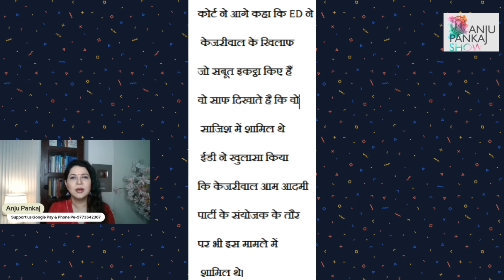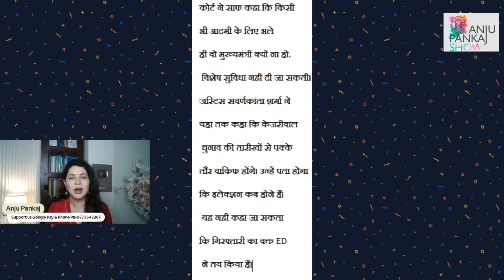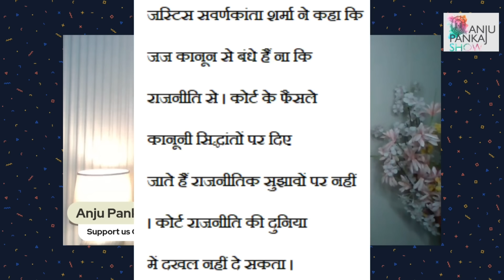नहीं मिली Arvind Kejriwal को दिल्ली हाई कोर्ट से राहत | Anju Pankaj | Sanjay Singh | ED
कृपया मेरे टेलीग्राम पर चैनल को जरुर फोलो करें ।

You can support this initiative through Google Pay -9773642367
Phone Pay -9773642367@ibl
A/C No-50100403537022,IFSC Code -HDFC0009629